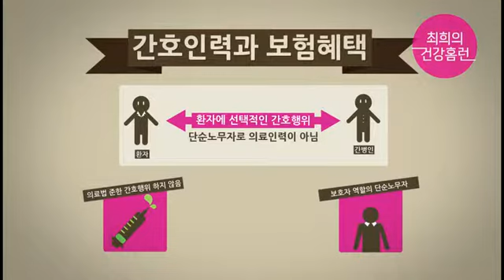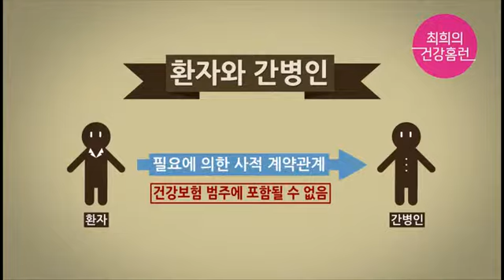[건강보험심사평가원]간병인은 보험적용이 안되나요?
매년 증가하고 있는 요양병원!
그와 함께 증가하고 있는 간병인의 수요,
간병인은 왜 보험적용이 안되는 걸까요?
최희와 검강보험심사평가원에서 알아봐요~